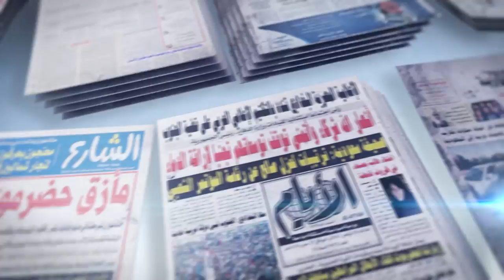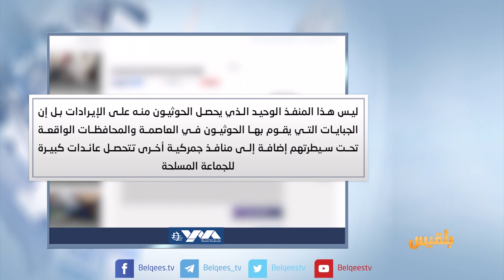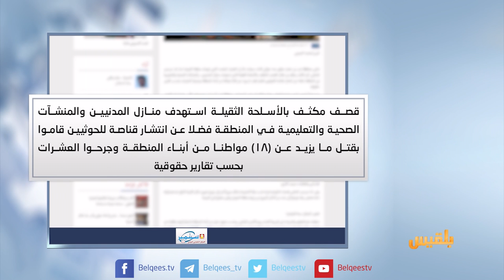كشك الصحافة | 21 - 12 - 2017 | تقديم: نضال الشبان